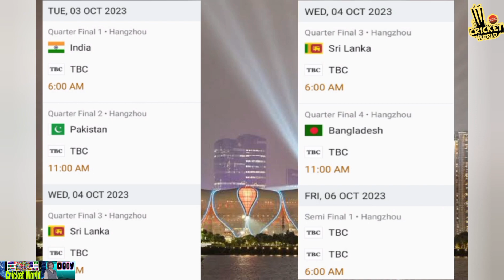Asian Games Men's cricket 2023 full schedule |Host china ||Cricket World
1. the purpose and character of the use, including whether such use is of a commercial nature or is for nonprofit educational purposes;
2. the nature of the copyrighted work;
3. the amount and substantiality of the portion used in relation to the copyrighted work as a whole;
4. and the effect of the use upon the potential market for or value of the copyrighted work.

Agr Apko video achi lage to
Comments
Kare

Asad Aslam
From - D I Khan (Pakistan )